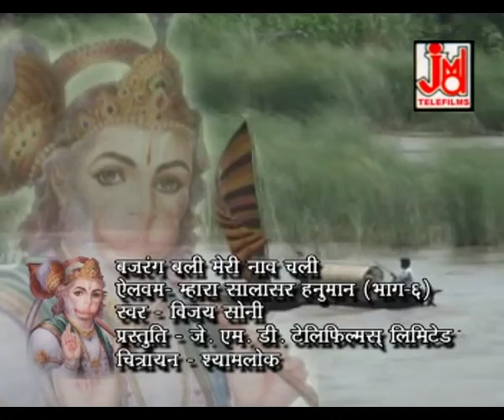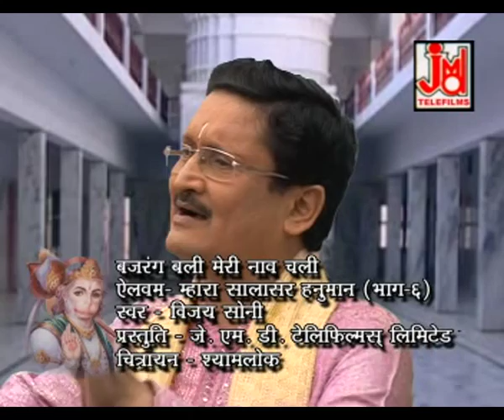बजरंगबली मेरी नाव चली|| Bajrang Bali Meri Naaw Chali || VIJAY SONI || Mhara Salasar Hanuman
Title :- Bajrang Bali Meri Naaw Chali
Artest :-
Singer:- Vijay Soni
Lyrics :-Traditional
Tune :-Traditional
Music Arranger :-
Video Director:-
Camera&DOP :-
Video Edit :-
Category :- Devotional
 Language :- Hindi

753